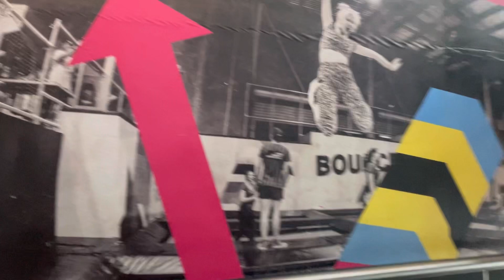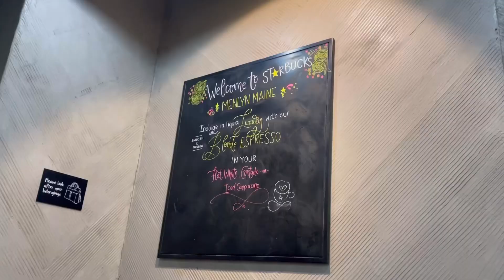Spend the day with me vlog: bounce, starbucks etc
Nomakhosi Nkosi Here
First time so please be nice